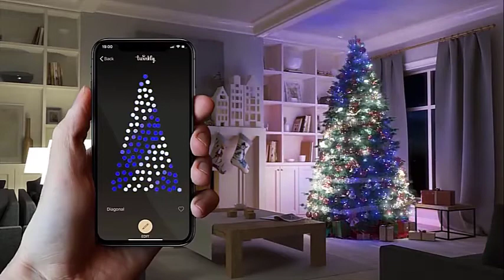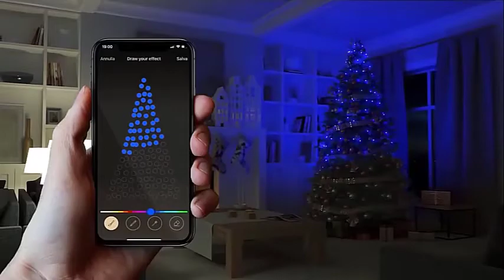Top 5 best chrismas gifts 2020 christmas ideas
lets discover 5 amazon and ali express chrismas products.
1. 3D Flameless Pillar Candles
2. LED Meteor Shower Lights
3. Christmas Calendar Santa Claus and Snowman
4. Twinkly Smart Led Lights Christmas Tree Decoration
5. Wine Bottle Lights with Cork